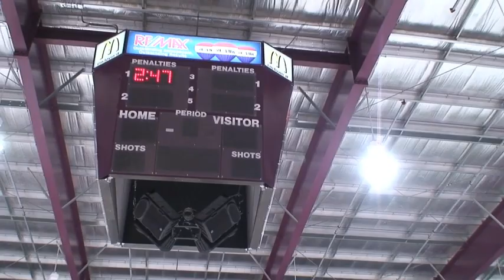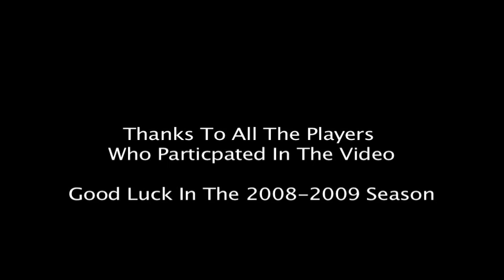Playmakers "Metal meets the Road" Pro Defense Camp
Playmakers Hockey